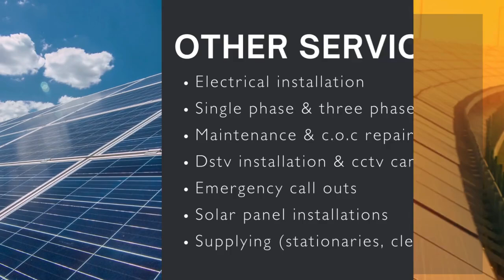Kealeboga Projects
Kealeboga Projects in Pretoria offers competitive rates for electrical services, including COC certificates, emergency electricians, repairs, rewiring, and various installations. They also provide stationery and cleaning supplies.